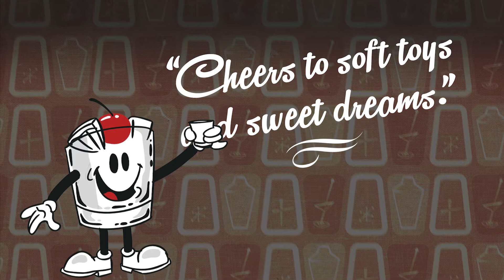Drink Wisconsinbly presents The Cocktail Minute: Baby Bartender Edition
This very special edition features 5-month-old Lincoln Braun.

Drink Wisconsinbly is unofficially the official lifestyle brand of Wisconsin.

We celebrate and preserve our state’s culture like no other. We know how to polka and how a true Brandy Old Fashioned should taste. We know that Friday nights are for fish frys and that the rest of the weekend is for tailgating. We swim in its lakes, drink in its taverns and dine in its supper clubs. We know Wisconsin, because we are Wisconsin.™